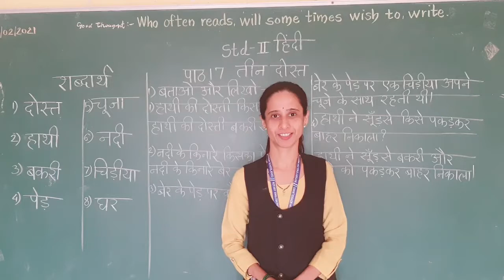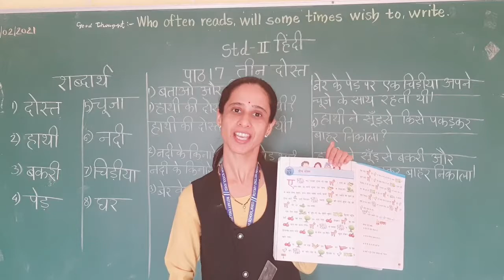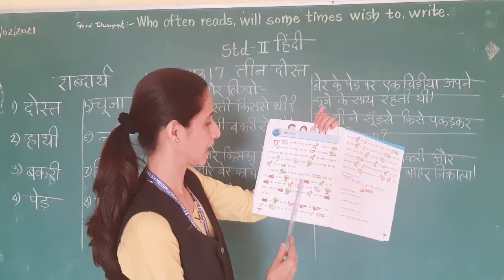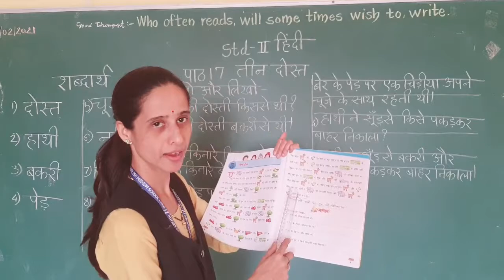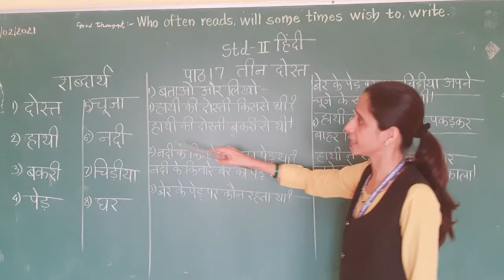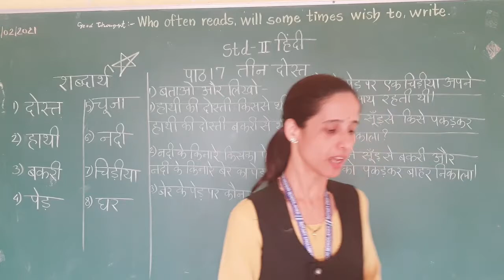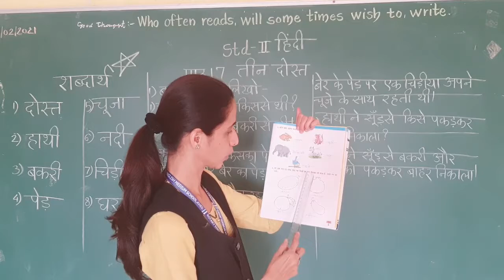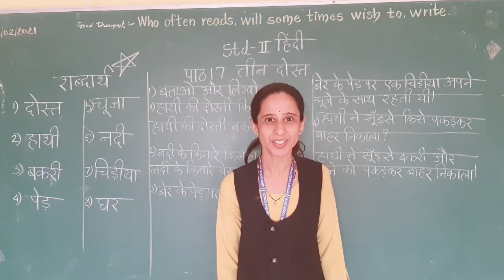Std-II Subject-Hindi - L. No.-17